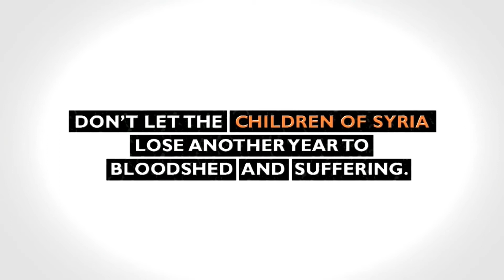Address and Challenge on the Refugee Crisis in Syria and Beyond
February 5, 2017 - Pastor Ray Hardee -  Address on the Refugee Crisis in Syria and beyond @ The Pointe Church